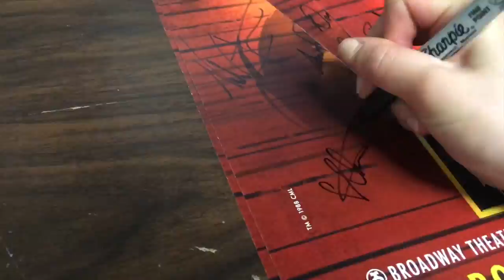Swinging On | Life as a Swing on Broadway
Follow me on the journey of swinging on for Miss Saigon on Broadway! With special appearances made by Lianah Sta. Ana (@lianah) and Colby Dezelick (colbydezelick).